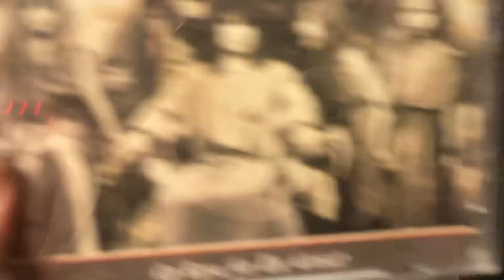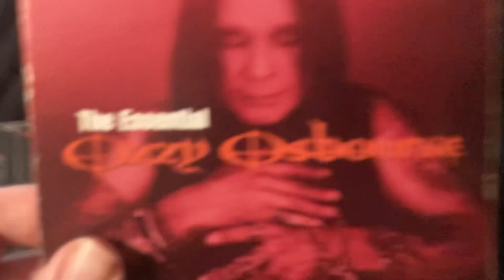My Ozzy Osbourne Cd Collection Update (as of July 8th 2024)